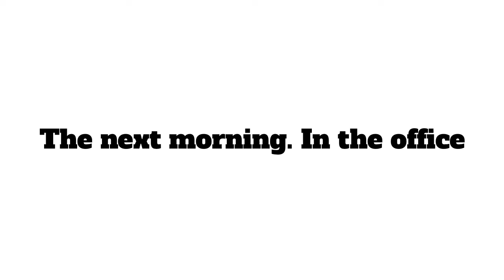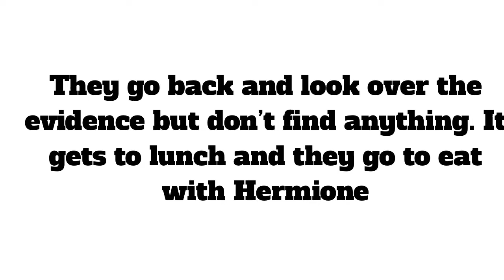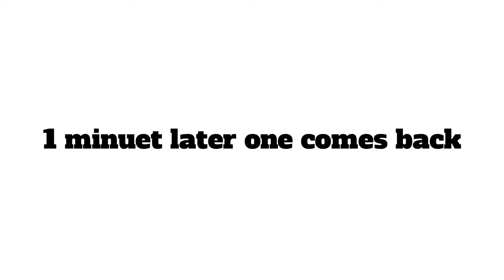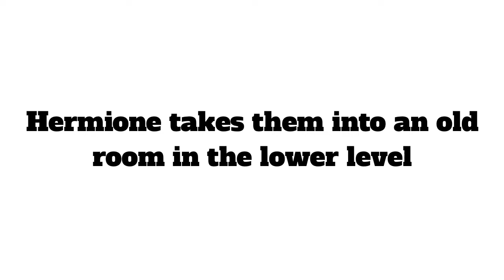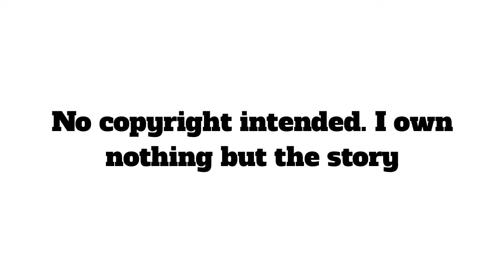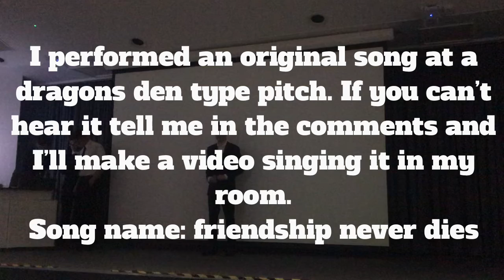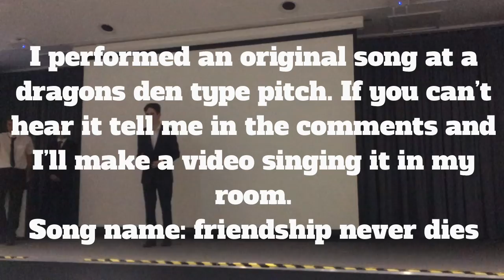Harry Potter After The War 2.9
Songs:
No songs